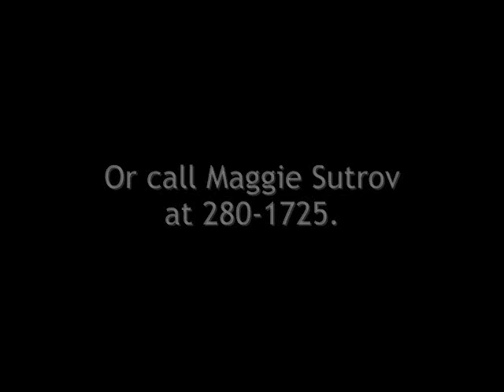Hawaiian Myths and Journeys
Come to an exciting 5-day Summer Art Adventure at the Maui Arts and Cultural Center!
For children ages 6-11.
Create art about Hawaii's cultural history, amazing endangered species, and fantastic legends!

or call Maggie T. Sutrov at 280-1725